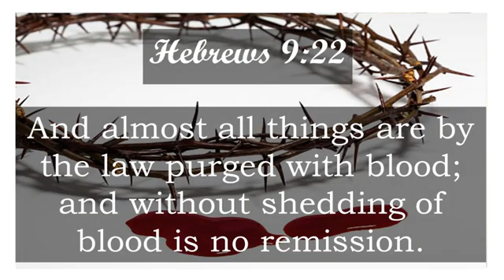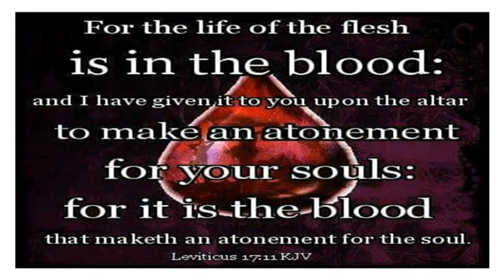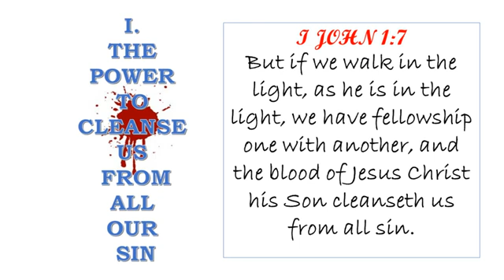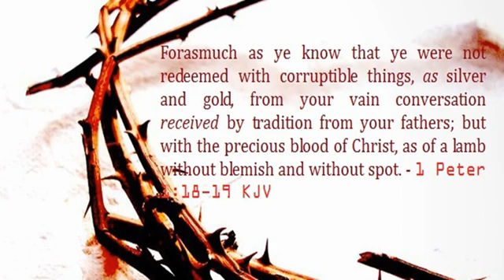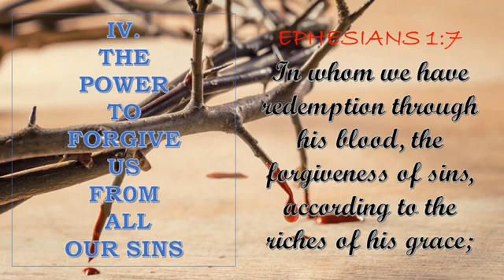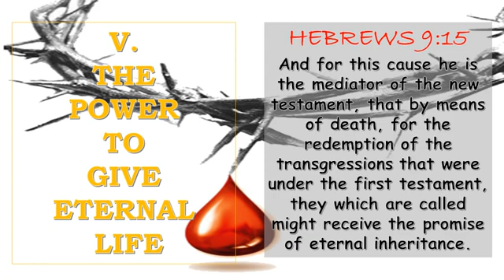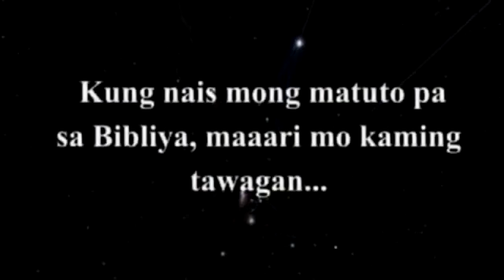BRO RICO MADELO EPISODE 34